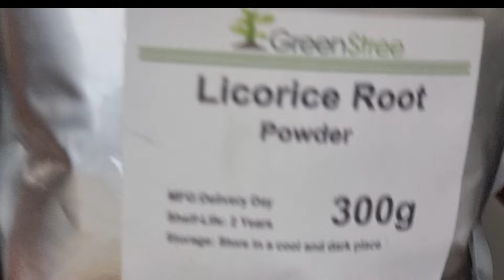HOW TO MAKE BLACK SOAP MIXTURE FOR OILY SKIN, PIMPLES, AND SKIN RASHES. Clear your black spot .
HOW TO MAKE BLACK SOAP MIXTURE FOR OILY SKIN, PIMPLES, AND SKIN RASHES.

looking for the best african black soap to clear your pimples and hyperpigmentation, rashes, this is it. if you also want to control your oily skin this is the best to try.

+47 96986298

Do you need help or recipe to start your hair growth oil business? here is an Ebook that contains everything you need to start. below is the link👇👇👇👇